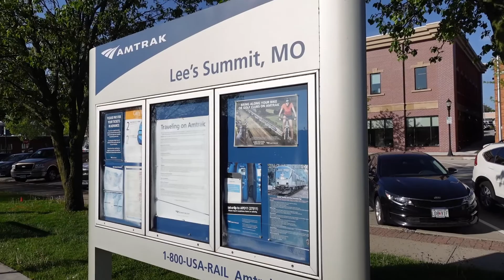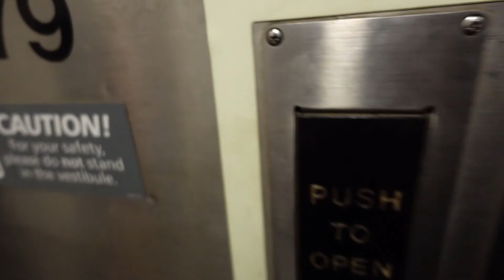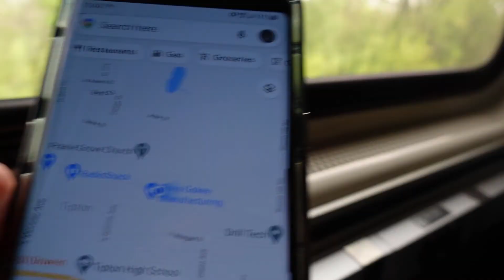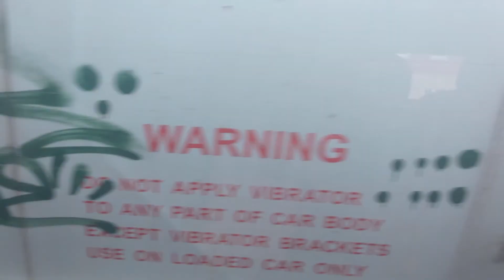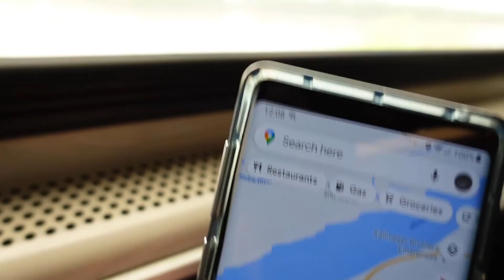Chill Out Riding the Amtrak River Runner across Scenic Historic Missouri to Saint Louis - April 2021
Relaxing ride on the Amtrak River Runner

Heading out of Lee's Summit in western Missouri in the early morning, ride through central Missouri. Continue through the day along the Missouri River all the way into Downtown Saint Louis by afternoon.

► Artist Attribution
All Music By: "After The Fall"
Track Names: 'All of Us' + 'Atlas' + 'Hold Me' + 'Midnight Frost' + 'Undone' + 'Winter Lights'